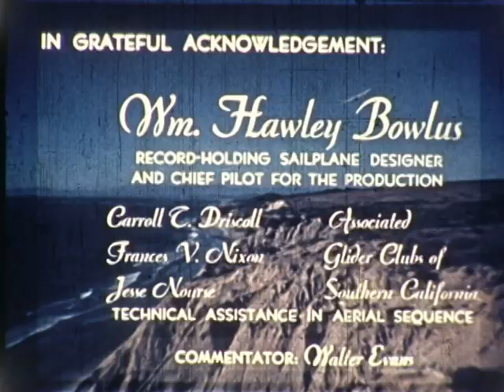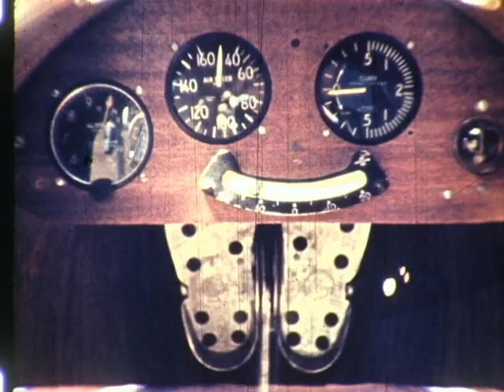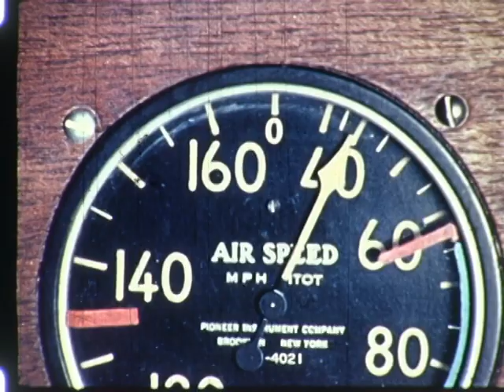F 3523 Hawley Bowlus Baby Albatross at Torrey Pines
Film on Loan from the Bowlus Family